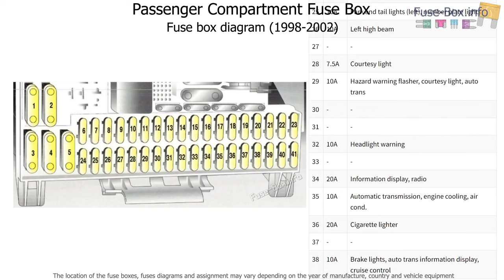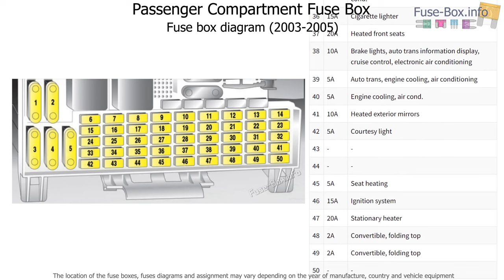Fuse box location and diagrams: Holden Astra (TS; 1998-2005)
Fuse box diagrams (location and assignment of electrical fuses) for Holden Astra (TS; 1998, 1999, 2000, 2001, 2002, 2003, 2004, 2005).